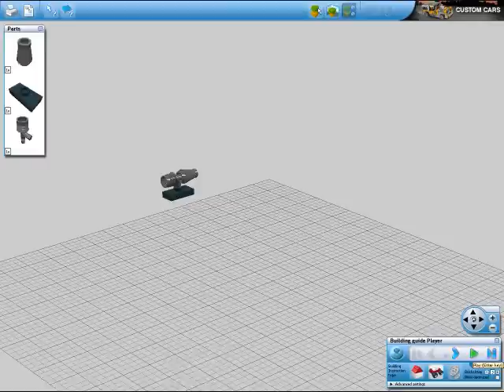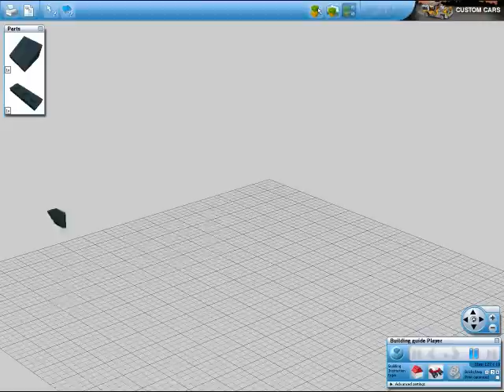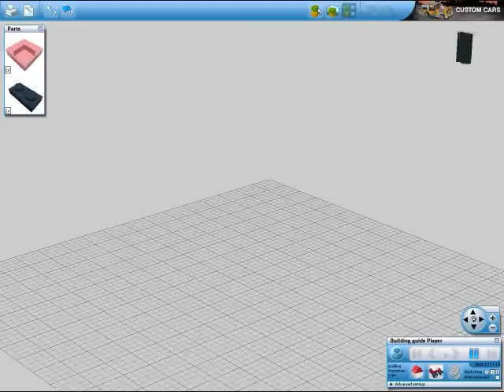LEGO Police Car